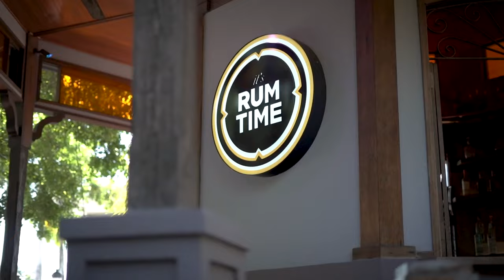02 PR GANA JUN 1 2022